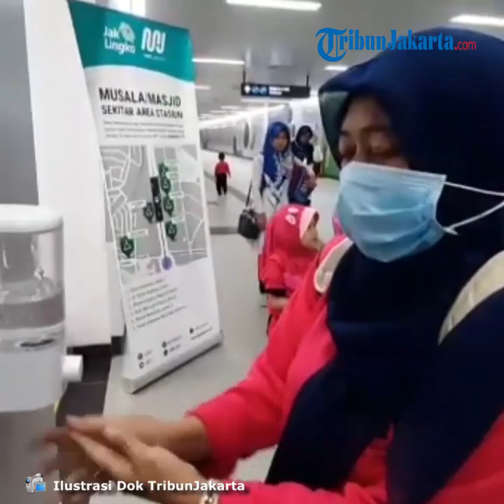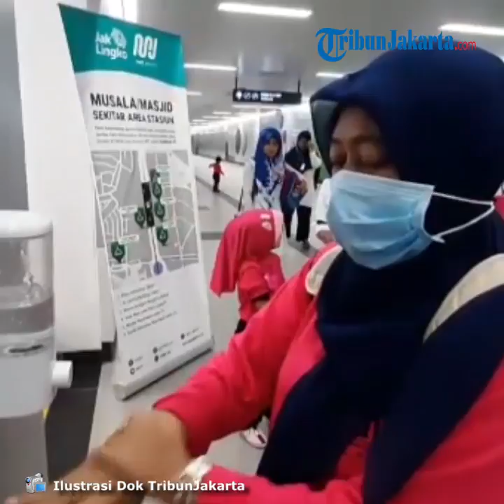PT KCI Semprot dan Bersihkan 27 Unit KRL sebagai Pencegahan Penyebaran Corona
Laporan Wartawan TribunJakarta.com, Dwi Putra Kesuma

TRIBUN-VIDEO.COM, CIPAYUNG - Antisipasi penyebaran virus corona, PT Kereta Commuter Indonesia (KCI) menyemprot 27 unit kereta rel listrik (KRL) menggunakan cairan disinfektan.

Penyemprotan dilakukan sejak Jumat (13/3/2020) malam hingga dini hari.

"Terkait Pekerjaan di Depok malam ini 27 set KRL yang dibersihkan.Kami pastikan untuk hand grip,  tiang, jendela kaca pasti terhindar dari virus. Penyiraman disinfektan ini dilakukan di seluruh dipo," kata Manager Pelayanan PT KCI Didit di Dipo KRL Depok, Cipayung, Jumat (13/3/2020) tengah malam.

Sementara itu, Direktur Utama PT KCI Wiwik Widayanti mengatakan bahwa pembersihan tersebut memang rutin dilakukan oleh pihaknya.

Namun, seiring berkembangnya virus corona pihaknya pun mengantisipasi dengan meningkatkan lagi kebersihan dari segi interior dan exterior kereta.

"Rutin membersihkan seluruh rangkaian kereta seusai beroperasi dengan menggunakan cairan pembersih yang mengandung disinfektan," ujar Wiwik di lokasi yang sama.

Lanjut Wiwik, petugas kebersihan pun disiagakan ketika kereta sedang beroperasi mengangkut penumpang.

"Menugaskan On Trip Cleaning yang membersihkan rangkaian kereta saat sedang beroperasi melayani pengguna," tambahnya.

Terakhir, Wiwik berujar bahwa beragam upaya pun telah dilakukan pihaknya demi mencegah penyebaran virus corona seperti penyediaan cairan pembersih tangan, pembagian masker, mengoperasikan kereta kesehatan atau rail clinic yang terus beroperasi menyambangi stasiun demi stasiun, hingga pos kesehatan.

"Pos kesehatan di 30 stasiun KRL yang dapat memberikan pertolongan pertama jika pengguna mengalami masalah kesehatan. Di pos ini, pengguna juga dapat mengukur suhu tubuh, mendapatkan masker, hingga obat-obatan," pungkasnya.(*)

Artikel ini telah tayang di Tribunjakarta.com dengan judul Cegah Penyebaran Virus Corona, PT KCI Semprot 27 Unit KRL Pakai Cairan Disinfektan,
Penulis: Dwi putra kesuma
Editor: Widie Henaldi